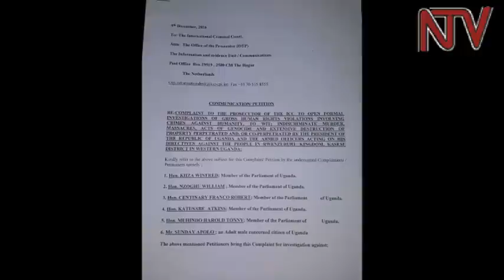Okulumba olubiri lw’Omusinga: Kkooti y’ensi yonna eyanukudde okwemulugunya kw’ababaka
Kkooti y’ensi yonna eyanukudde ebbaluwa y’Ababaka ba Palamenti okuva mu Distilukiti ye Kasese abaagisaba enoonyereze ku busambattuko obwafiiramu abantu abebyokwerinda bwe balumba olubiri lw’omusinga gyebuvuddeko.

Okusinziira ku bbaluwa ya kkooti eno eri ababaka, okwemulugunya kwabwe kwafuniddwa wabula nga tekitegeeza nti baguddewo okunoonyereza mu busambattuko obwogerwako